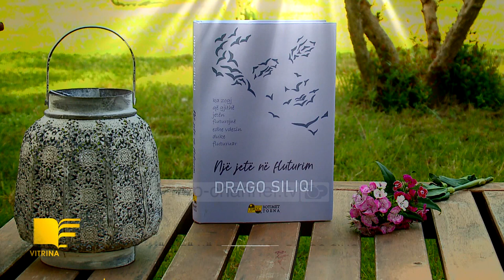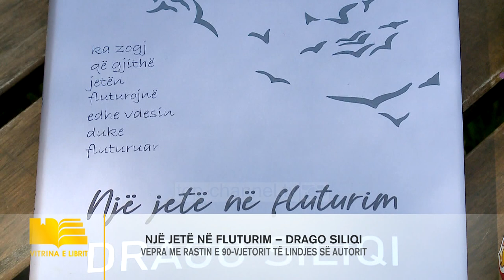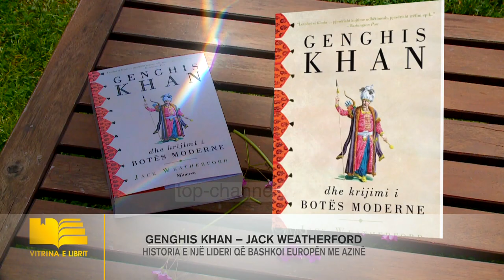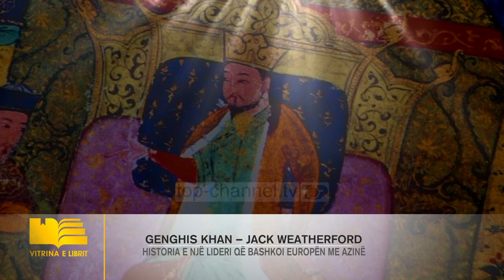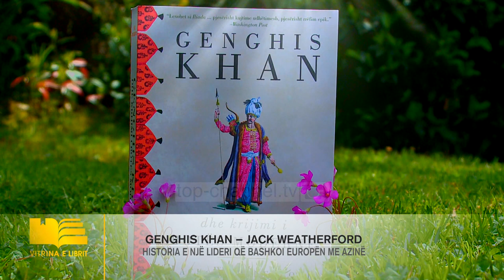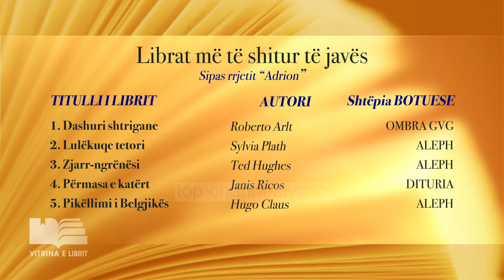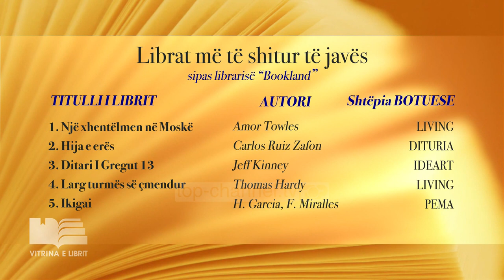Vitrina e librit/ Dy titujt e bukur të javës - 9 Maj 2021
Ai është shumë pak i njohur ndër shqiptarët. Jeta e këtij djaloshi shkodran u këput papritur..në moshën e Krishtit. Po Genghis Khan? Keni dëgjuar për të? Burri i jashtëzakonshëm mongol që ndikoi në fillimin e një epoke moderne të njerëzimit në shek. XIII në kohën kur Europa ende ish e pazhvilluar?